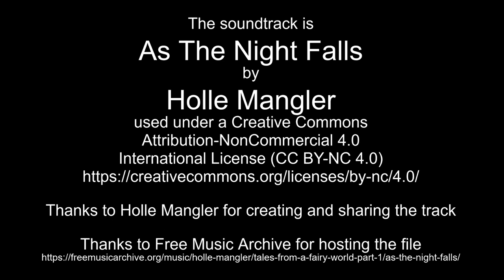Dec 23-24, 2022 time lapses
Thanks to Holle Mangler for creating and sharing the track